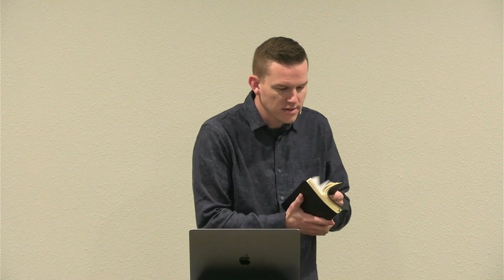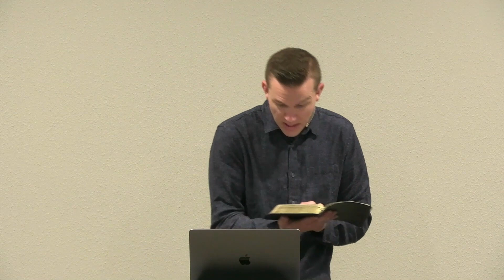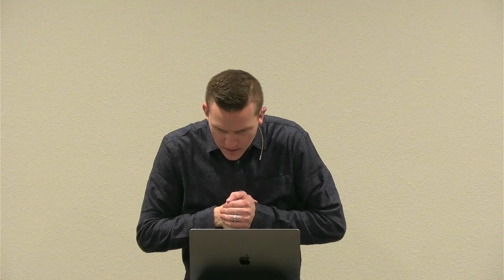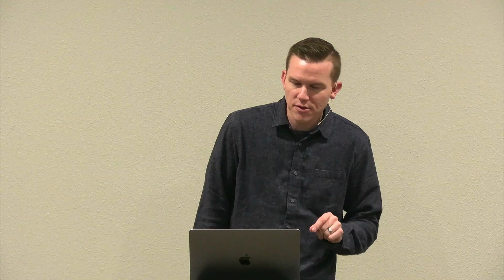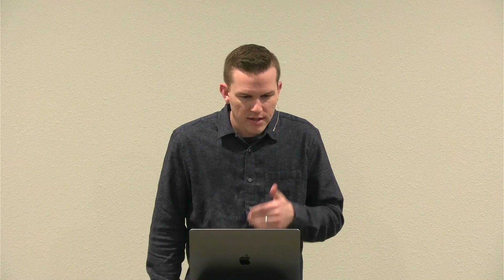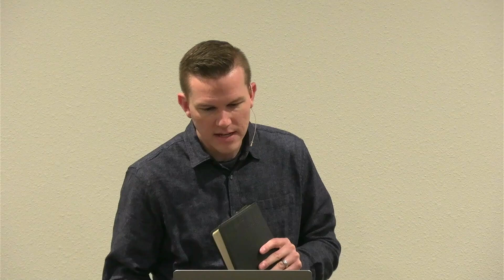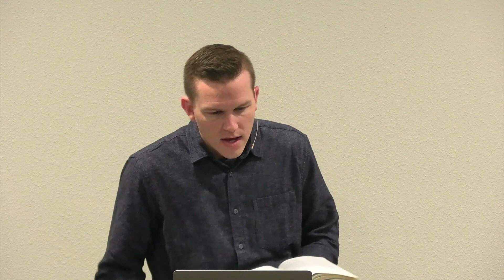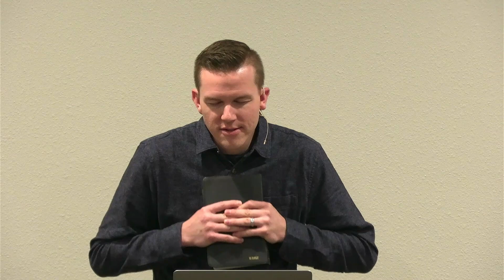Knowing God (3 of 4): Through Your 5 Senses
Preached on: 10/25/2023
Preached by: Pastor Cubby Westerberg

If you would like to give online, you can go